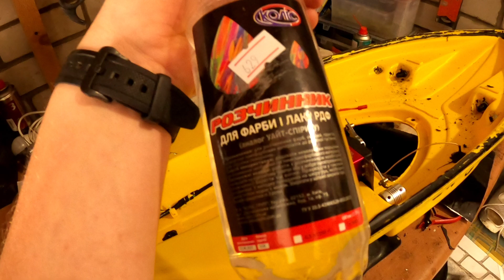Кораблик для прикормки/Водомет с задним ходом Pirate 34мм/часть 1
Делитесь видео с друзьями, комментируйте.
Всем Спасибо и Удачи!!!